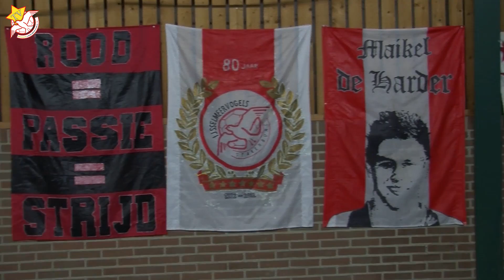Reportage Derby IJsselmeervogels-Spakenburg (0-0) op 4 April 2015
Op zaterdag 4 april stond hij weer op het programma: de derby tussen IJsselmeervogels en Spakenburg. Op een zonnige Westmaat werd door beide ploegen niet gescoord. Spakenburg mocht nog het meeste blij zijn met een punt, want IJsselmeervogels had langere tijd het overwicht. Met iets meer scherpte voor de goal had deze wedstrijd een driepunter kunnen opleveren voor trainer Frans Adelaar en zijn ploeg, maar met 0-0 leken de aanwezigen ook te kunnen leven.